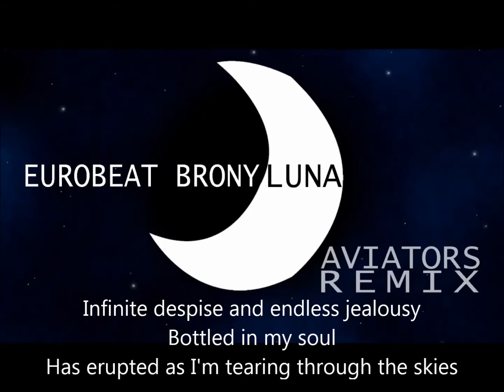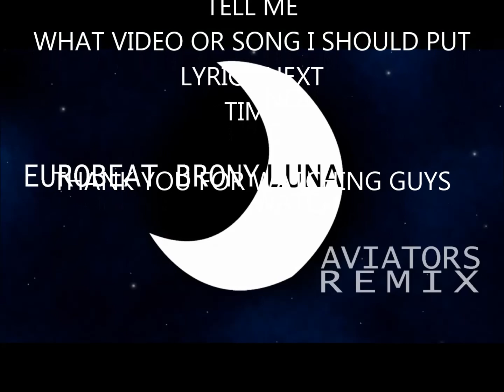Eurobeat Brony- Luna (Aviators Remix) (Lyrics)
Song- Eurobeat Brony- Luna (Aviators Remix) Lyrics